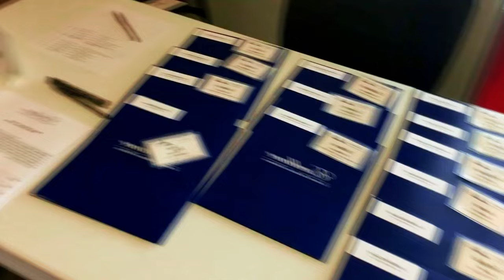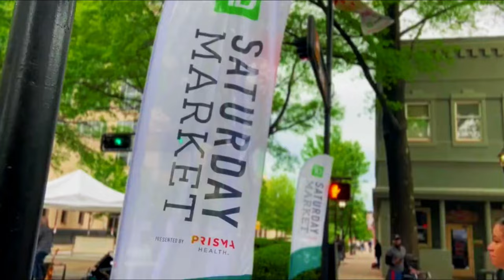GREENVILLE, SOUTH CAROLINA - Best Things to Do | Top Places to Visit in Greenville, SC Travel Guide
In this video, we'll see top things to do and best places to visit in Greenville South Carolina. Nestled in the charming foothills of the Blue Ridge Mountains, Greenville, South Carolina, exudes an undeniable allure that seamlessly combines Southern hospitality, cultural vibrancy, and picturesque landscapes. This city is famous for its revitalized downtown, characterized by its striking Main Street and inviting Falls Park, both of which exemplify its rejuvenated spirit.

While some might ponder about expenses, Greenville offers a range of experiences to cater to various budgets, ensuring that its charm is accessible to all. Explore the best places to visit, from the celebrated Liberty Bridge at Falls Park to the captivating array of shops and boutiques that line the bustling Main Street. Venture beyond to discover the surrounding natural beauty and charming nearby towns.

Greenville's vibrant cultural scene ensures that there's indeed a lot to do. From attending live performances at the Peace Center to enjoying the local arts festivals, the city buzzes with energy and creativity. This dynamic atmosphere, combined with its natural beauty, makes Greenville a city truly worth visiting.

The city's romantic ambiance lends itself perfectly to couples seeking a memorable escape. Stroll along the enchanting Reedy River, savor delightful dishes at popular restaurants offering a mix of cuisines, and immerse yourselves in its relaxed yet vibrant setting. As you explore, you might wonder about Greenville's popularity and whether it gets crowded. The city's growing reputation does attract visitors, but its spacious parks and diverse attractions ensure that it retains its appeal without feeling overly crowded.

For those pondering how to spend 4 days in Greenville, the city offers a delightful blend of activities that showcase its culture, history, and natural beauty. Whether you're seeking family-friendly adventures or seeking a weekend getaway, Greenville provides a medley of options to create a fulfilling experience.

From its charming Main Street to the allure of its picturesque parks, Greenville captures the heart of Southern charm and modern sophistication. Whether you're savoring Southern delicacies, exploring the Swamp Rabbit Trail, or immersing yourself in its vibrant arts scene, this city promises an unforgettable journey that embodies the best of South Carolina's culture and the distinctive allure that defines Greenville. Greenville things to do in summer, winter and monsoon?

Timeline:

00:00   Best Things to Do in Greenville, South Carolina, USA
00:40 1. Falls Park on the Reedy, Greenville
01:21 2. Greenville Zoo, Greenville
01:58 3. Unity Park, Greenville
02:40 4. Swamp Rabbit Trail, Greenville
03:20 5. Paris Mountain State Park, South Carolina
04:00 6. Liberty Bridge, Greenville
04:38 7. Poinsett Bridge, South Carolina
05:18 8. Campbell's Covered Bridge, South Carolina
05:58 9. Caesars Head State Park, South Carolina
06:51 10. The Children's Museum of the Upstate
07:30 11. The Peace Center, Greenville
08:10 12. Greenville Falls Park Farmers Market, Greenville

Greenville, South Carolina, invites visitors to immerse themselves in its natural beauty, rich history, and thriving arts scene. From the picturesque Falls Park on the Reedy to the vibrant Greenville Zoo, the city offers a diverse range of attractions and experiences. Explore the cultural gems at the Greenville County Museum of Art and The Peace Center, and embrace the outdoors along the Swamp Rabbit Trail and in Paris Mountain State Park. Sample the culinary delights and handcrafted beverages of Greenville's breweries and restaurants.